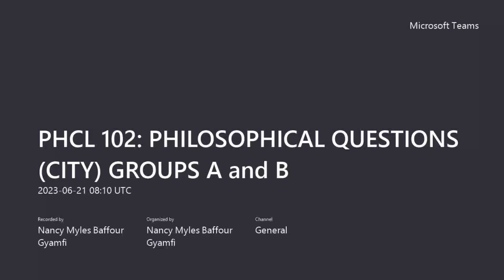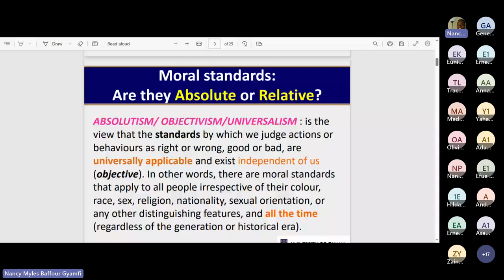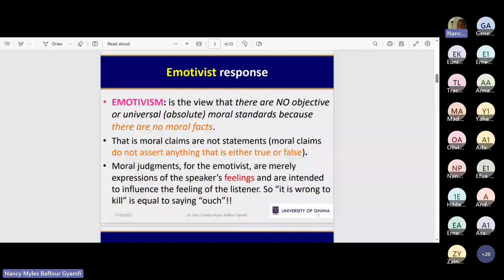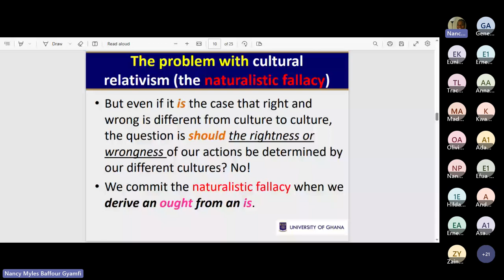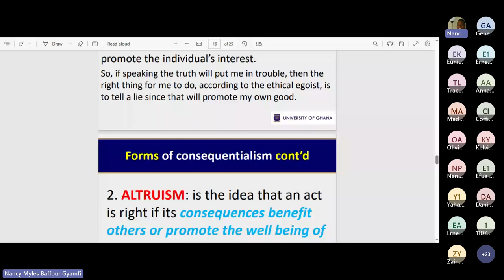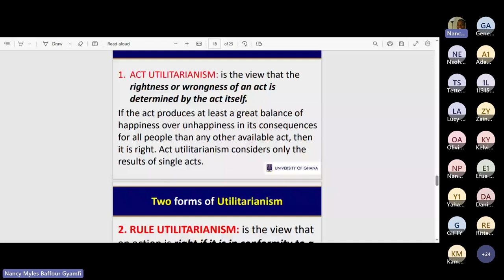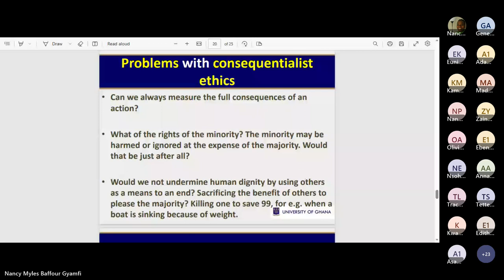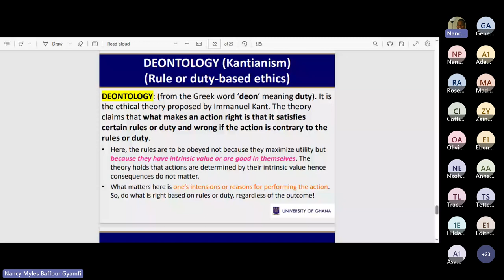102 2023 ethics, emotivism, relativism etc